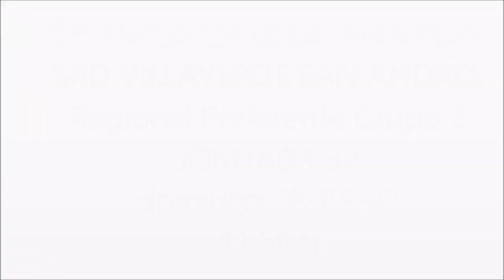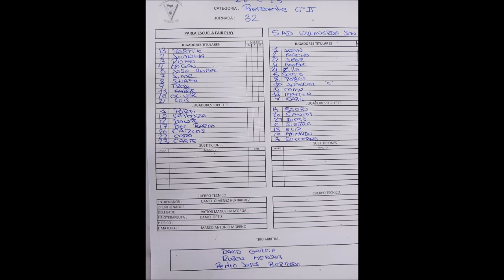PARLA ESCUELA -2 VILLAVERDE SAN ANDRÉS -1 PREFERENTE GRUPO 2 28-5-2023